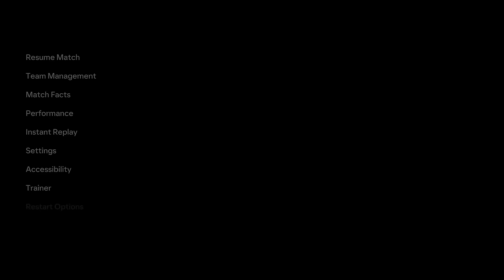Impressive Gunners clinch victory over Liverpool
FC 24 PS5 Gameplay Arsenal vs Liverpool at Emirates Stadium Premier League 2023-24.